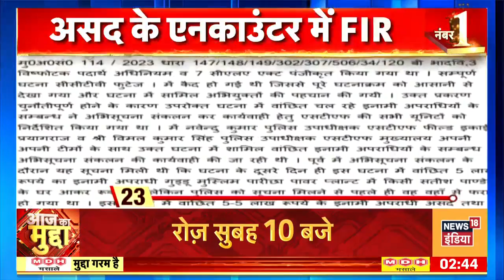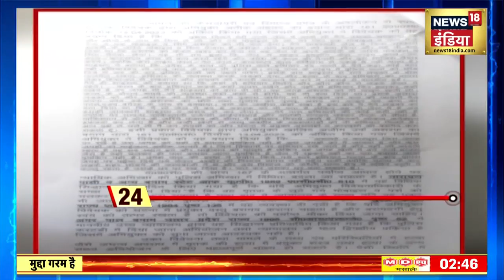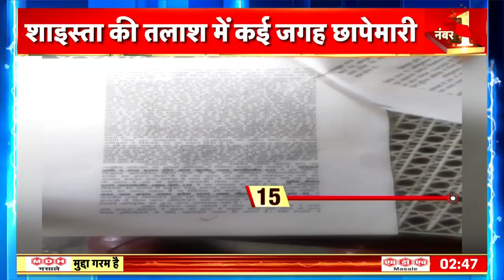रिमांड पर Atiq ने पूछताछ में बताया Under world Connection | Umesh Pal murder Case | News18 India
A big news related to Umeshpal murder case is coming out. Atiq Ahmed has told in interrogation that he had taken help from Abu Salem, Abu Salem's people were helping Asad to hide and the name of a prominent leader of Delhi has come up.

उमेशपाल हत्याकांड से जुड़ी एक बड़ी ख़बर सामने आ रही है। अतीक़ अहमद ने पूछताछ में बताया है कि उसने अबू सलेम से मदद ली थी, अबू सलेम के लोग असद को छिपने में मदद कर रहे थे और एक दिल्ली के किसी बड़े नेता का नाम आया है।

news18 live | news18 india live | live news | aaj ki taaja khabar | n18oc_uttar-pradesh